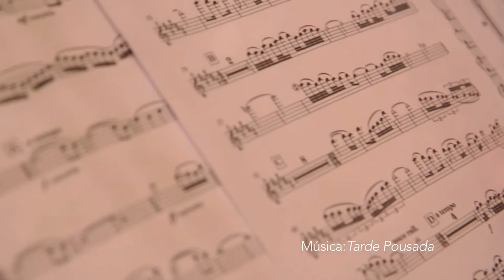EPK Alexandre Guerra CD Longe